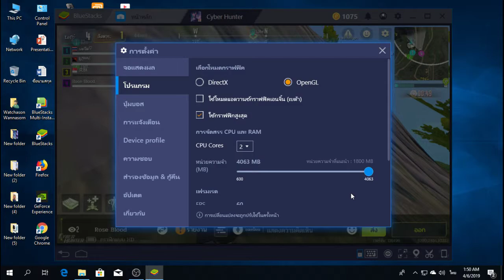Cyber Hunter PC แก้หญ้าสีดำ ในโปรแกรม Bluestack4 : Fix Black grass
แก้หญ้าสีดำ ในโปรแกรม Bluestack4
 Fix Black grass